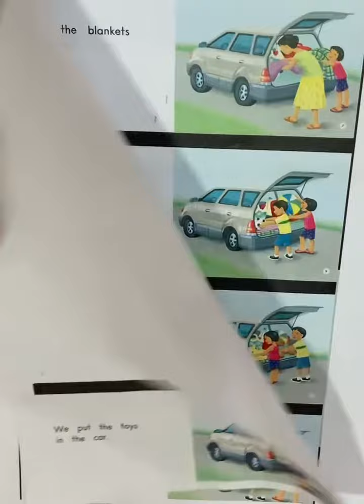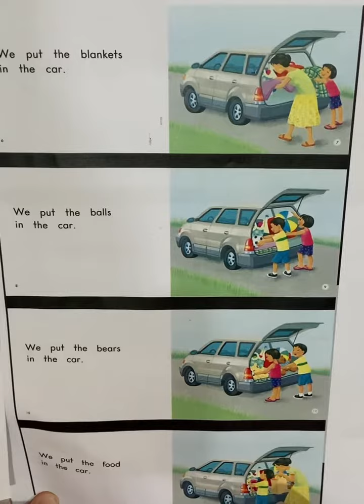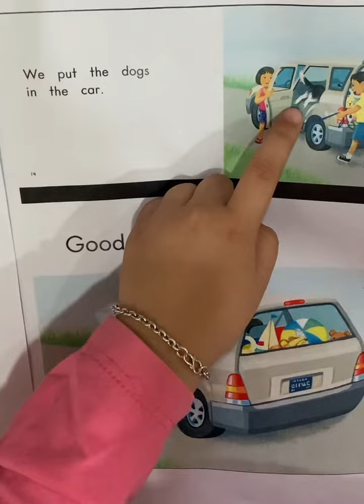MANGO TALKS ABOUT "GOING ON VACATION"